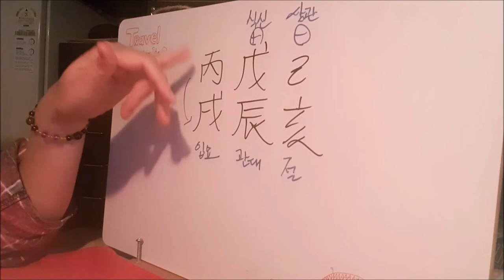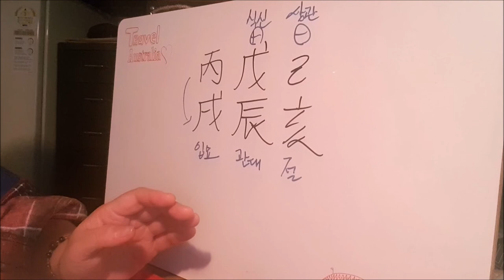[오늘의운세]2019년 4월 19일 금요일-무진월 병술일[도깨비불운명학연구소]